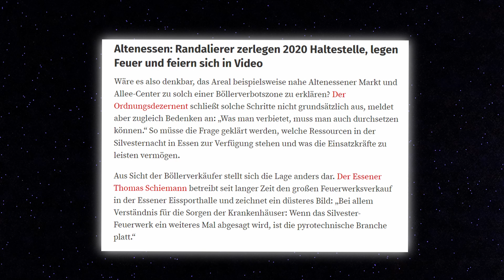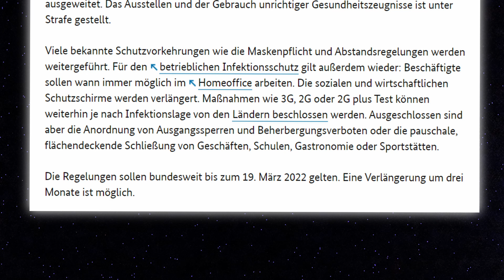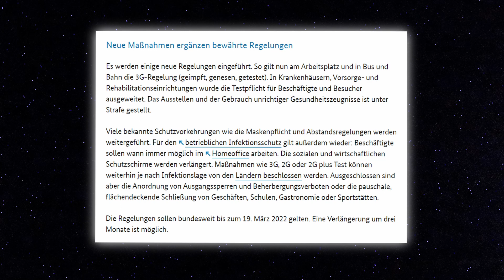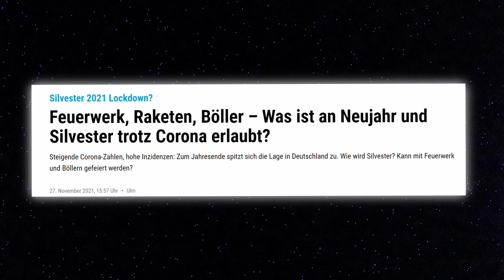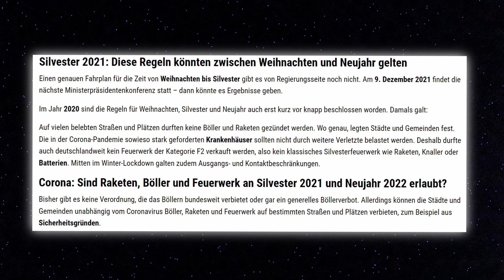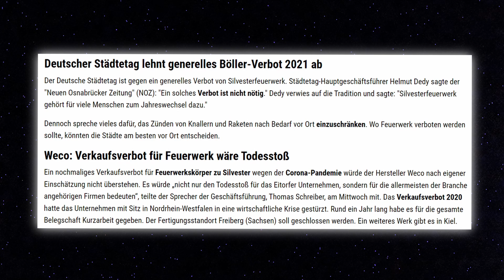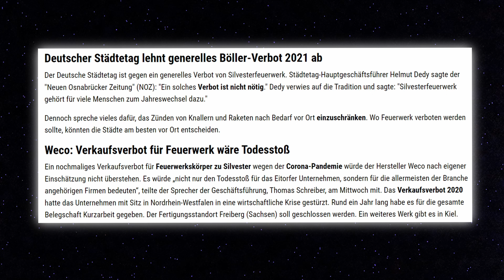LIDL TEASER + KEIN LOCKDOWN ÜBER SILVESTER 2021/22!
Hey Leute,

heute habe ich Infos zum Feuerwerksverkauf 2021/22 und Feuerwerksverbot für euch!

Falls ihr Verbesserungsvorschläge, konstruktive Kritik oder ähnliches für mich habt, immer gerne in die Kommentare schreiben! Wenn der nicht beantwortet wird einfach nochmal mit Kaufberatung schreiben, da dieser im Spamordner gelandet sein könnte.